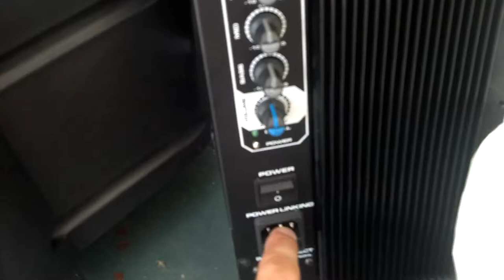Seismic Audio PWS-15 Powered 15" Speaker Overview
Song: Alex Miller - eBeat